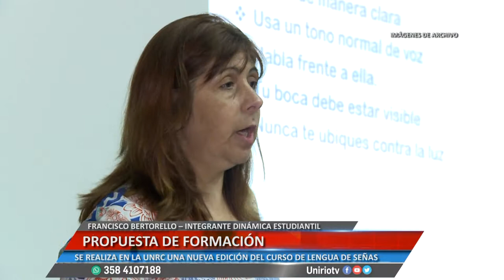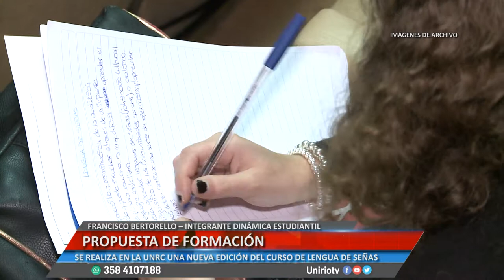PROPUESTA DE FORMACIÓN - FRANCISCO BERTORELLO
SE REALIZA EN LA UNRC UNA NUEVA EDICIÓN DEL CURSO DE LENGUA DE SEÑAS
Facebook.com/uniriotv
Twitter.com/uniriotv